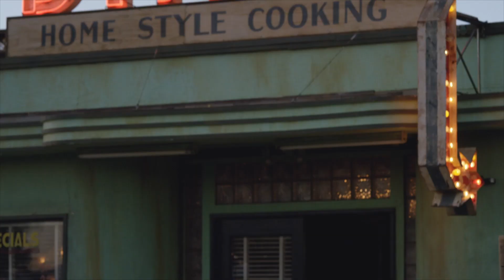PRIMARK | Primark Exclusive | Shot by Cole Sprouse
Take a road trip through the sizzling fashion landscape this season, with our latest drop. Our PrimarkExclusive collection is packed with plenty of vibrant neon, animal print, and natural textures, to give your wardrobe a bold injection before the sunny-season arrives. Take a look behind the scenes of our Motel California fashion editorial, as shot by Cole Sprouse.